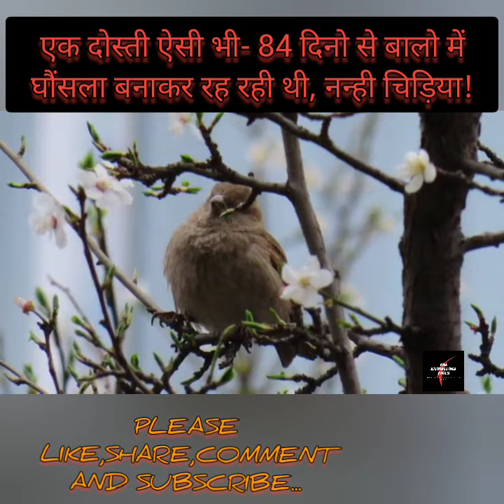एक दोस्ती ऐसी भी- 84 दिनो से बालो में घौंसला बनाकर रह रही थी, नन्ही चिड़िया!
shortsएक दोस्ती ऐसी भी- 84 दिनो से बालो में घौंसला बनाकर रह रही थी, नन्ही चिड़िया!